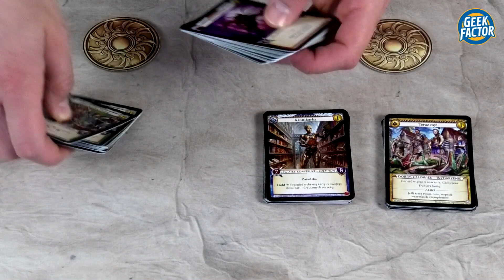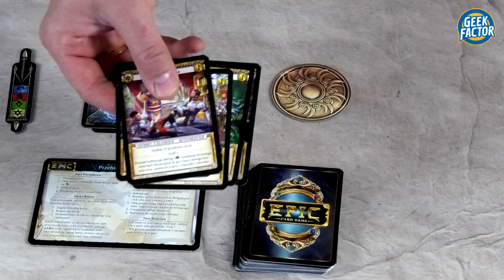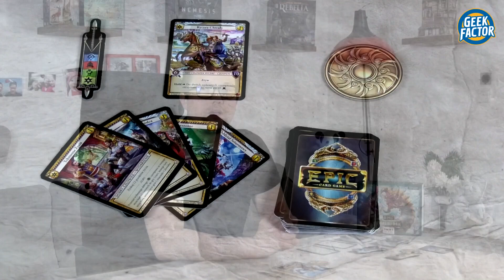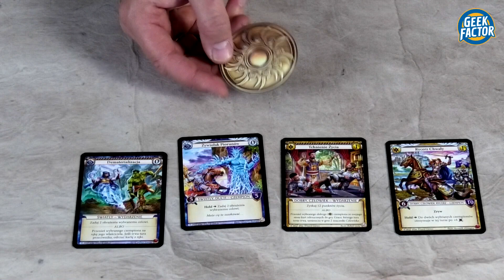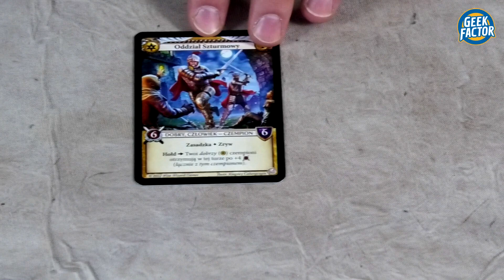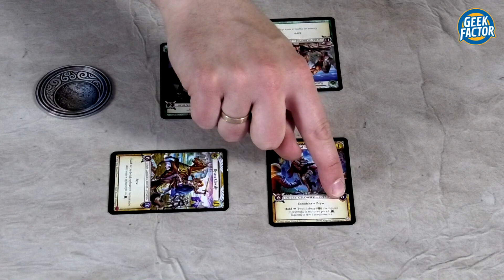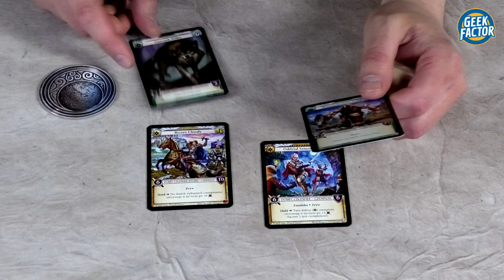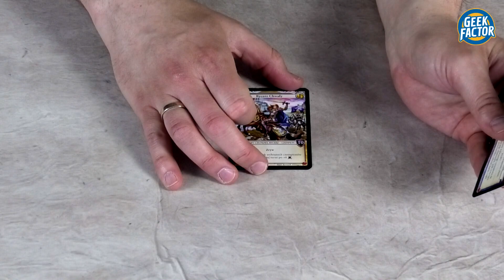EPIC: POJEDYNEK - Wideo Instrukcja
W dzisiejszym odcinku Kaczmar zaprezentuje Wam zasady gry EPIC: PJEDYNEK.

Widoczna Playmata pochodzi ze sklepu - POLECAMY!!